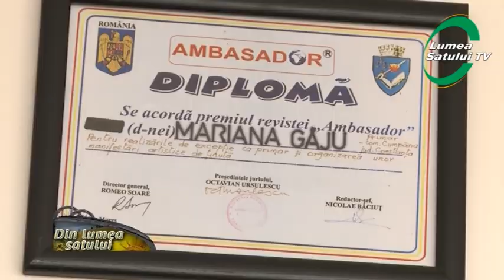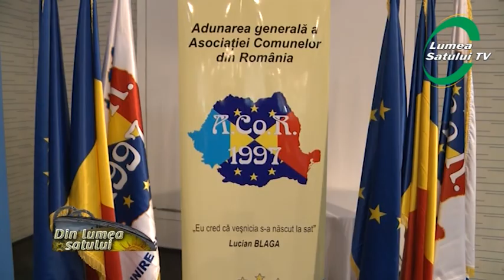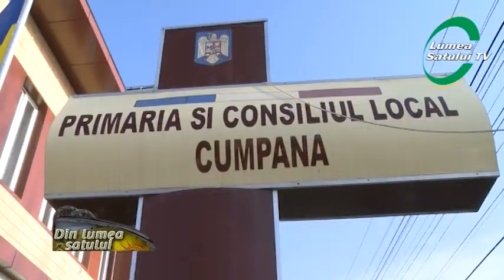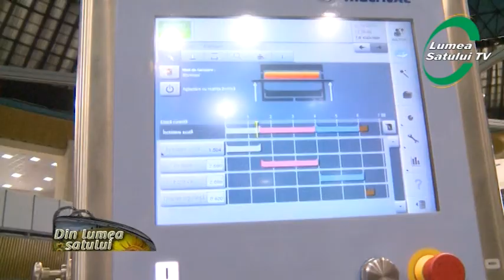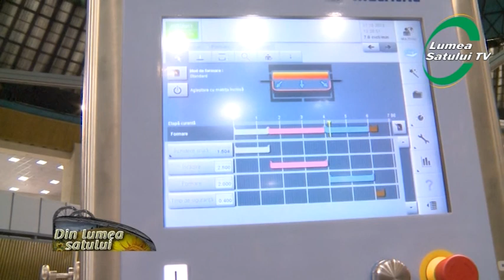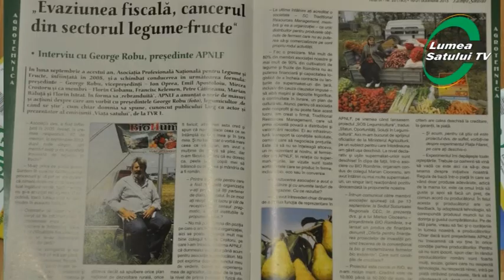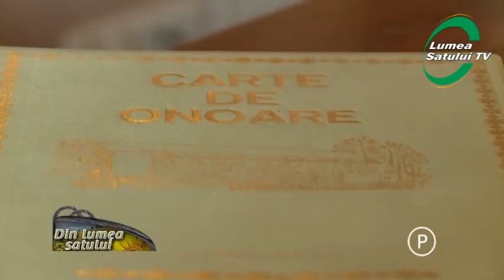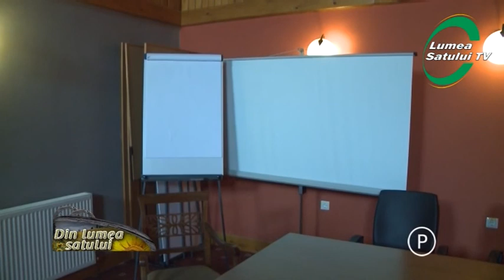Emisiunea "Din lumea satului" - 1 decembrie 2013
Emisiunea "Din lumea satului" difuzata la AGRO TV in data de 1 decembrie 2013